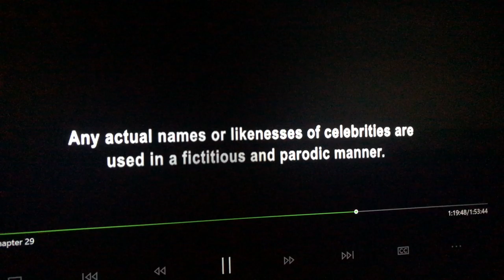Robot chicken intro season 3